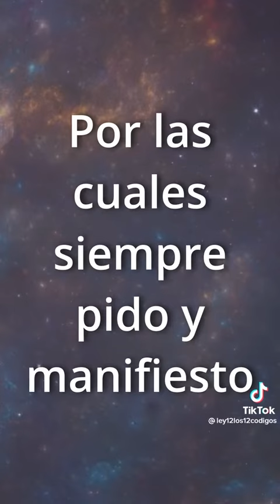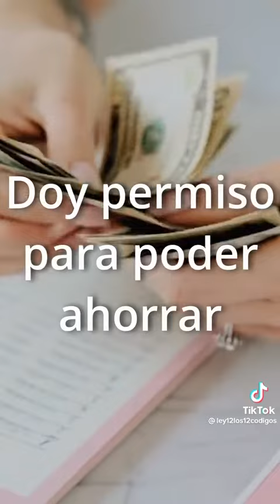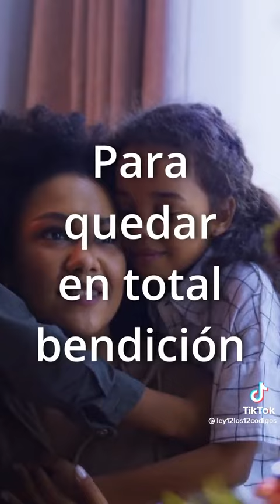Programación para este día